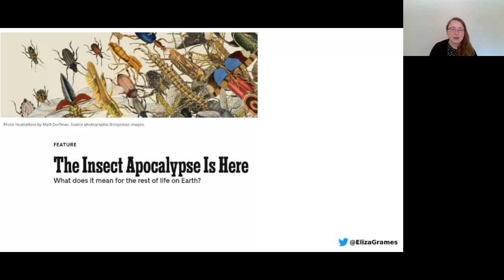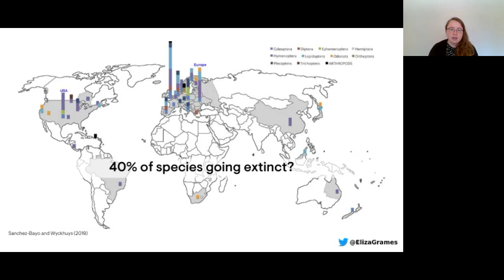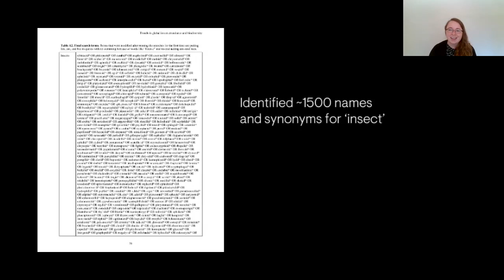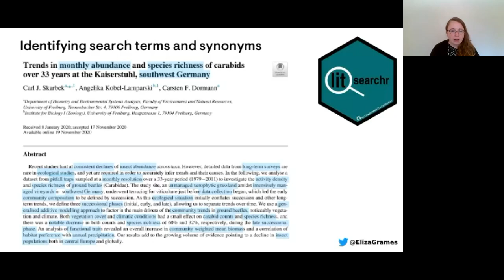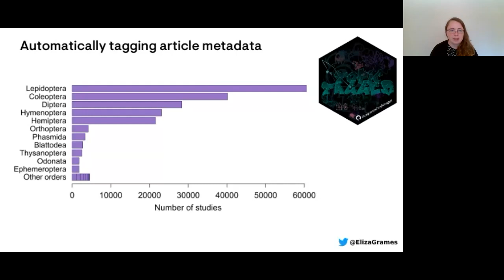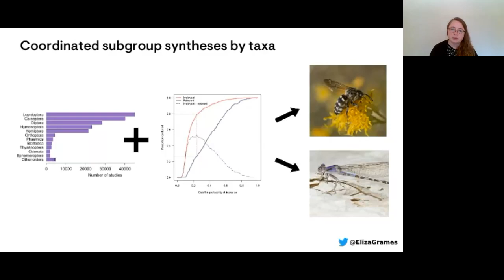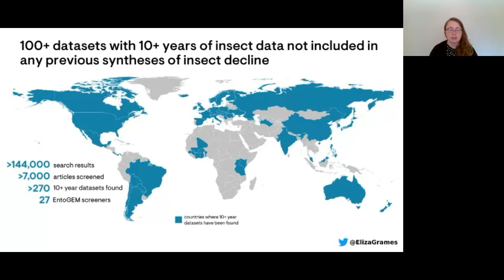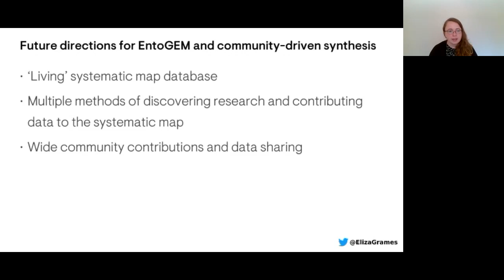The EntoGEM Project - Dr. Eliza Grames - June 29th, 2021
Dr. Eliza Grames presented on the EntoGEM Project - an international, community-driven effort to systematically map and catalogue long-term datasets documenting insect population and biodiversity trends.

The EntoGEM project uses SysRev to screen articles and coordinate screening efforts across sub-projects focused on specific taxa and types of datasets. A major focus of Dr. Grames' presentation was the tools she used to prepare the literature corpus for Sysrev. These tools included: litsearchr, synthesisr, topic tagger, and metaDigitise.

The goal of the EntoGEM project is to develop a publicly accessible, living systematic map database that can be used to assess the current state of evidence in the scientific literature regarding insect declines, increases, or lack of changes over time, and to identify taxa and regions that are exhibiting steep declines and should be made priorities for conservation efforts.

Dr. Grames (@elizagrames) recently completed her PhD in Ecology and Evolutionary Biology at the University of Connecticut and is now a post-doctoral researcher at the University of Nevada Reno. Her research focuses on developing new methods of evidence synthesis to cope with the explosion of scientific literature, and applying these methods to bird and insect conservation and ecology.